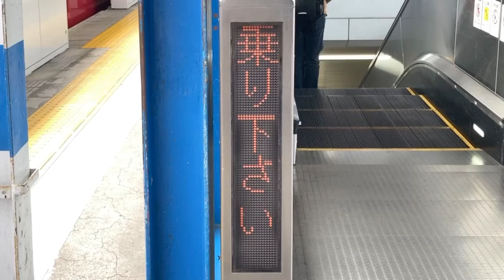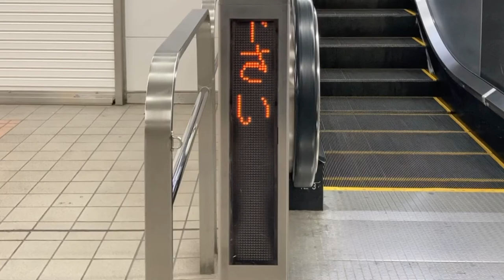東芝エスカレーター 出入口のLED表示 京急川崎駅 ホーム～中2階